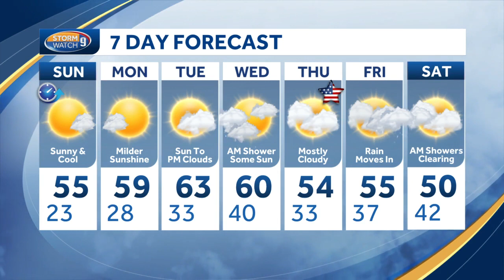Video: Bright and seasonable Sunday